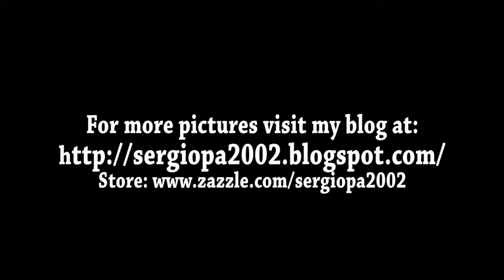Star Wars Celebration 6 Convention Orlando 2012 awesome huge imperial walker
Continuing with this group of Celebration 6 videos, this video shows a real size imperial walker that was shown at the convention.  I have taken these videos, since it was allowed at the event. I have posted lots of pictures in my blog, so check it out. Hope you enjoy it and thanks.